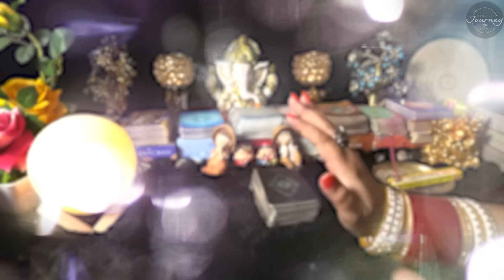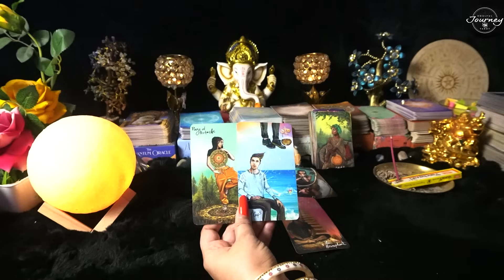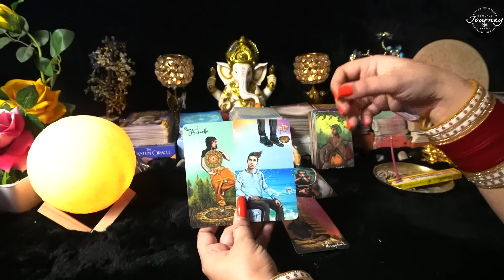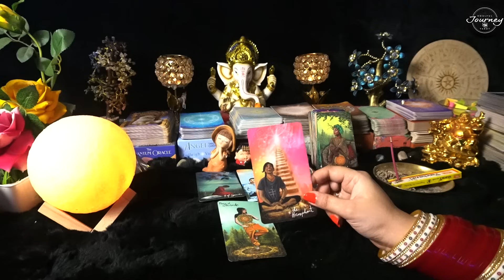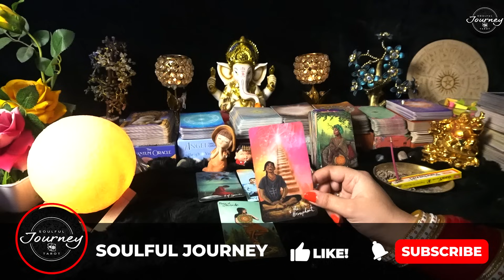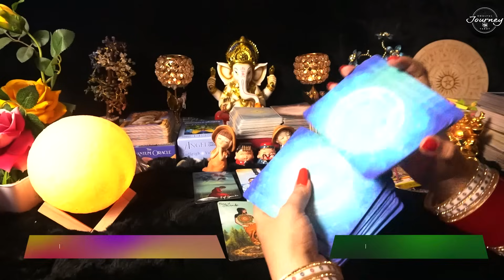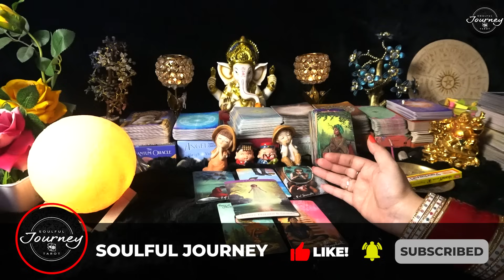Current Feelings Of Your Partner - Aaj Ki Energy - Current Feelings Tarot Hindi